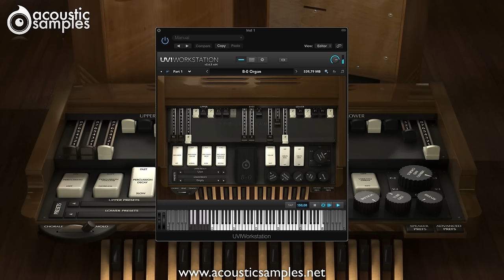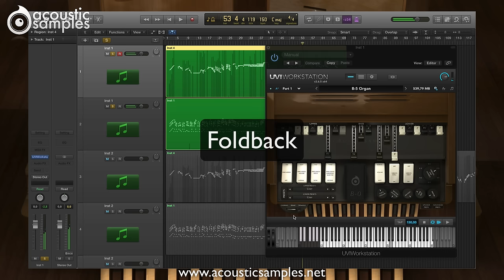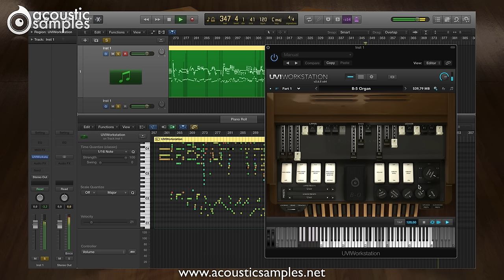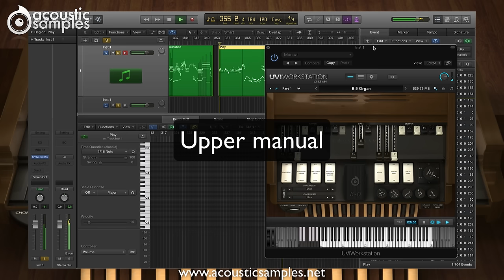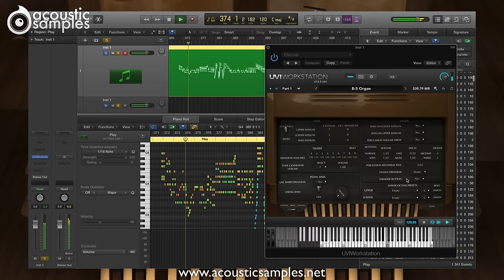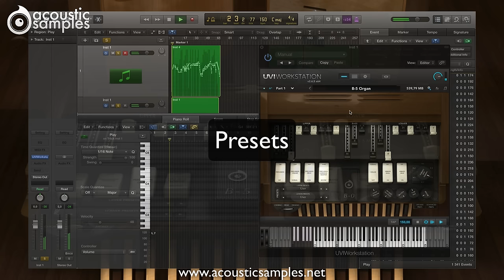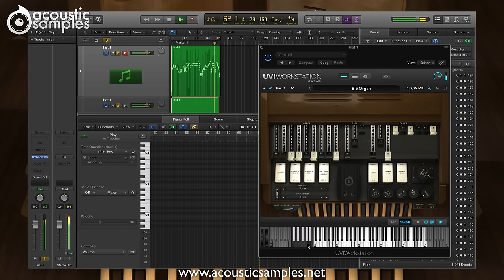Acousticsamples B-5 Organ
Video of the B-5 Organ library by Acousticsamples, a sampled based synthesis rendition of the well known Jazz and Gospel Organs.